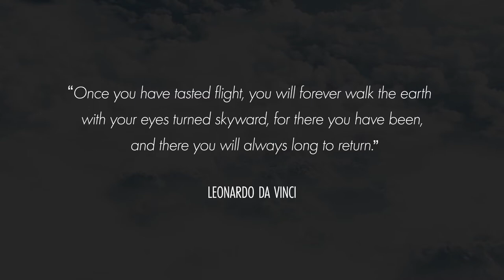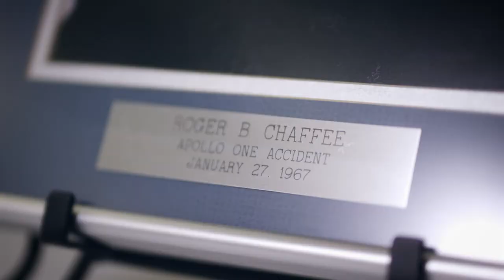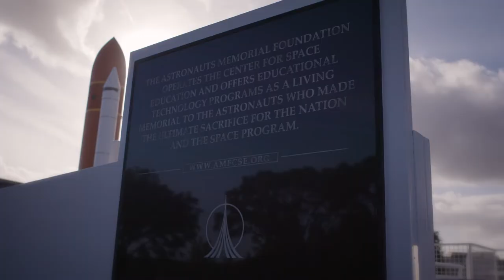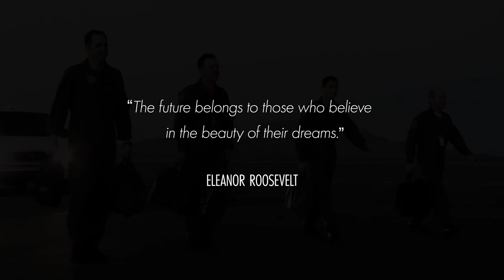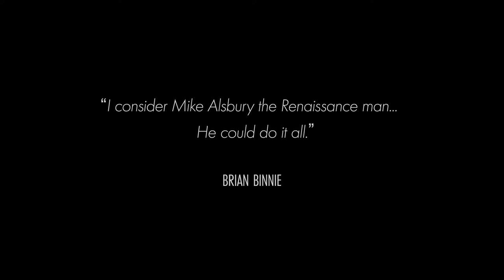Astronaut Mike Alsbury Tribute - Astronaut Memorial Foundation Jan 23 2020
The AMF created this video as a tribute to the legacy of Michael T. Alsbury. Mike's name was added to the Space Mirror Memorial at the Kennedy Space Center in January 2020, and this video was played at that ceremony. In 2021 the FAA posthumously awarded him honorary commercial astronaut wings for "demonstrating extraordinary contribution and beneficial service to the commercial human space flight industry."